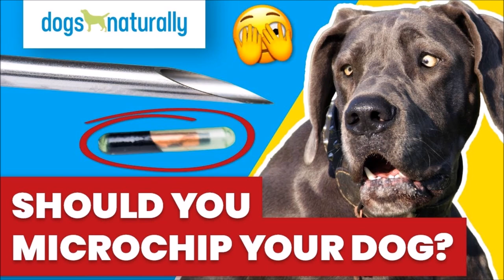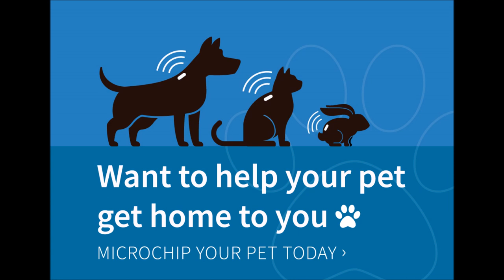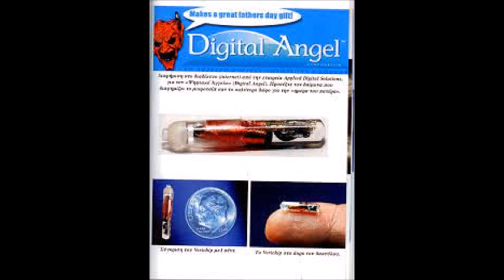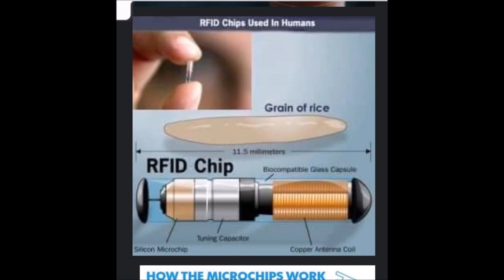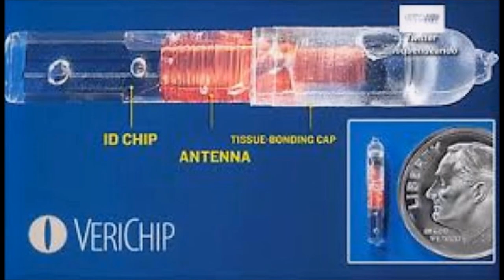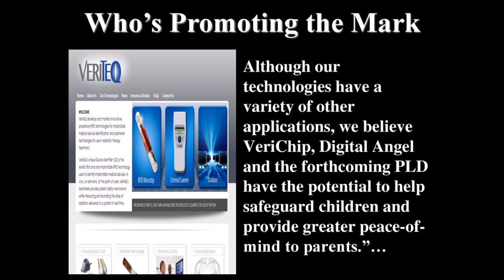666 Mark of the Beast tech?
Digital currency is the up and coming thing they say. Will this lead to the mark of the beast and 666? I think so